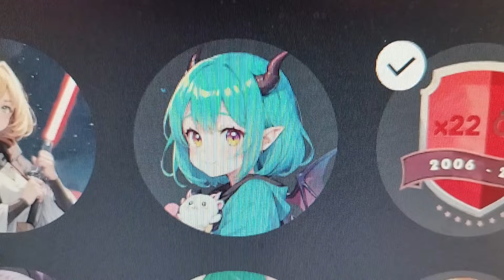HIDDEN Playstation Avatar Pack EXTREMELY RARE New (PS4/PS5)